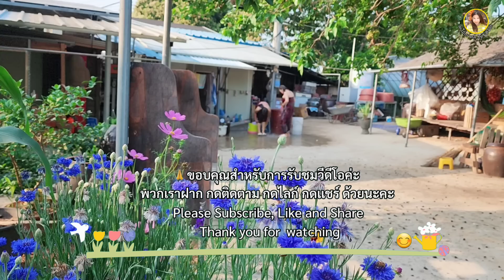EP.665 ต้องหยุดรับออเดอร์ ผักไม่พอขาย เกาหลีร้อนมาก ชวนเเม่ย่าอาบน้ำข้างนอก เเต่น้ำเย็นมาก วิ่งหนีๆ